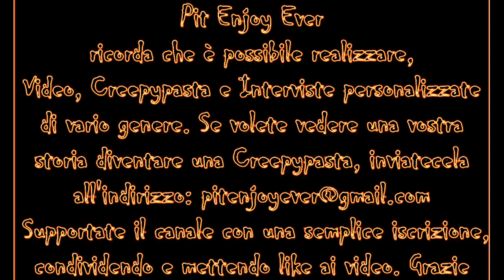La Chat - Creepypasta [ITA]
E se chattando vi trovaste come interlocutore un'entità paranormale?
Con la splendida voce di Cristina Bevilacqua una nuova creepypasta da mozzare il fiato...e non solo!